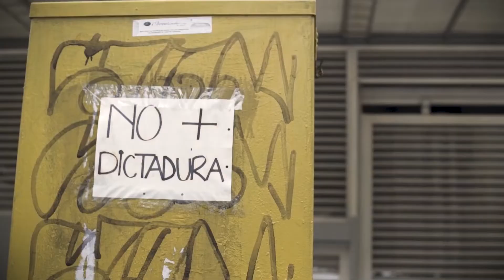SHOCKING NEWS EXPOSED!! Black Gold DESTROYING VENEZUELA! President Maduro DID THIS!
Today in this video we're going to talk about politics, world economics, economy news, business, communism, capitalism, history

Did you know Venezuela is the country with the most amount of oil in the world? Even more than countries in the middle east? How come Venezuela is doing so economically bad? With more than 5 million people fleeing the country due to poverty and hunger!

📺 Watch the entire video to get all the answers and background information!

Enjoyed the video? Share your thoughts on the topics discussed in this video in the comments💬 below and leave a Like👍!
If you know someone who would like this video, please share it with them!

About World Econ New
🎥 Videos about Relevant World Economic Topics with background information
🎨 Written, voiced and produced by World Econ News